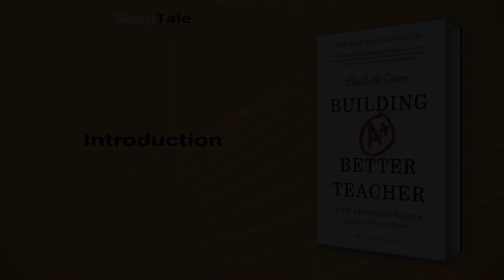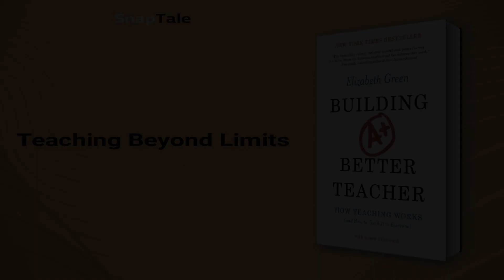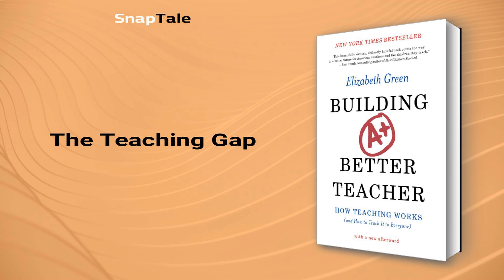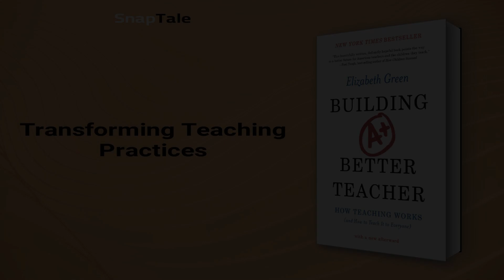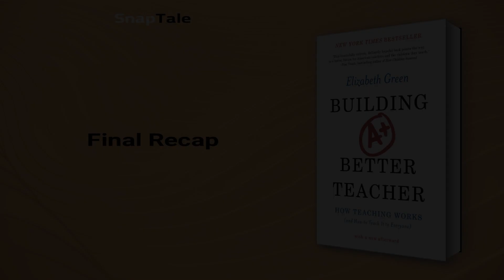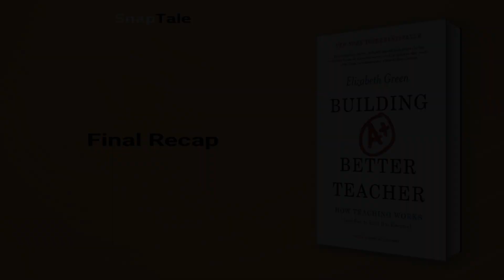Building a Better Teacher by Elizabeth Green: 9 Minute Summary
*BOOK SUMMARY*

TITLE - Building a Better Teacher: How Teaching Works (and How to Teach It to Everyone)

AUTHOR - Elizabeth Green

DESCRIPTION:
📖 Discover the intricate science behind what makes a great teacher in "Building a Better Teacher". Elizabeth Green highlights the techniques of star teachers, from fostering rich classroom discussions to helping children pay attention. Taught through stories full of drama and humor, this book will inspire you to rethink education.

TIMESTAMPS:
⌚ 00:00 Introduction
⌚ 01:12 Revolutionizing Education Research
⌚ 02:12 Teaching Beyond Limits
⌚ 03:04 Engaging Teaching Techniques
⌚ 03:51 The Teaching Gap
⌚ 04:50 A Call to Reform Education
⌚ 05:30 Transforming Teaching Practices
⌚ 07:06 Transforming Teacher Education
⌚ 08:34 Final Recap